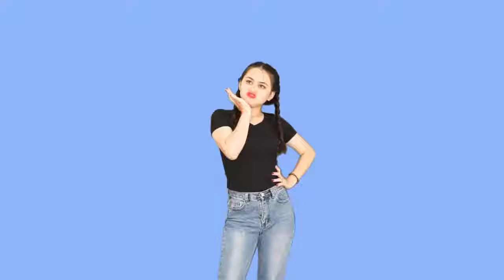Do You Like Lasagna Milkshakes? | Ice Cream and Lasagna!? Best Music For Kids, Families Songs